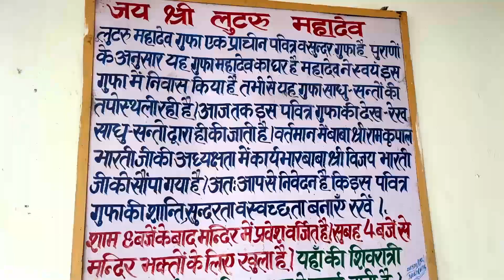Vlog 158 | Fog me ki camping. New road trip start. Kangra to Sirmour.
Camping in monsoon

We are traveler from Himachal Pradesh. We travel in our car and also we do camping in our car. Camper van and car camping in India is new thing so that’s why we do car camping and explore the world🌏

Main jo bhi item use karta hu Car accessories, Camping and Videography ke liye un sab ka link ye rha niche 👇⬇ My All gears in one click.

CLEEN EARTH GREEN EARTH